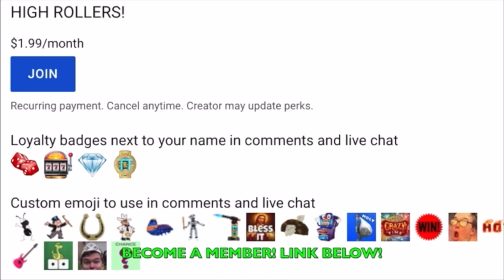Going For IT ALL On Fruit Party || Bonus Buys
What's up everybody? Today Carson ties his luck on fruit party! Enjoy!